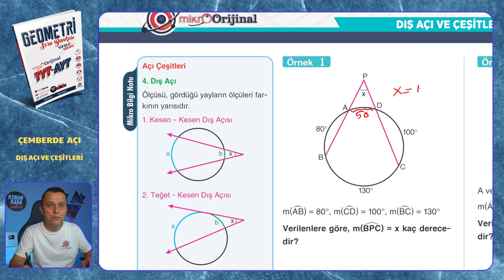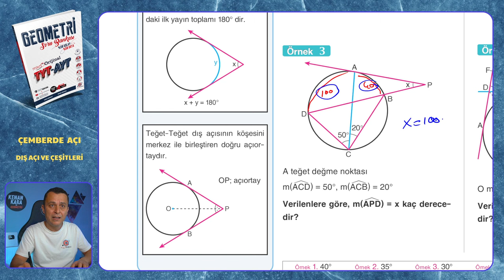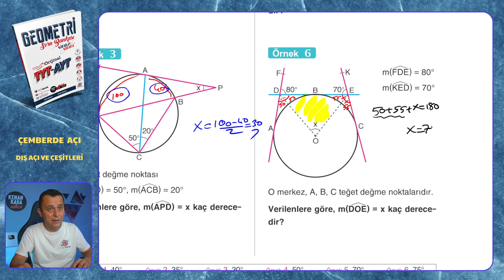DIŞ AÇI VE ÇEŞİTLERİ | Çemberde Açı | Mikro Orijinal Geometri Soru Bankası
Mikro Orijinal Geometri Soru Bankası kitabındaki, Çemberde Açı konusundaki DIŞ AÇI VE ÇEŞİTLERİ testinin çözümü